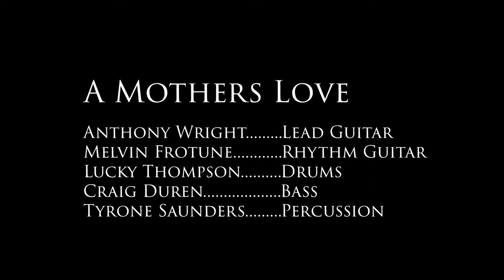cattleya By: a mother’s love